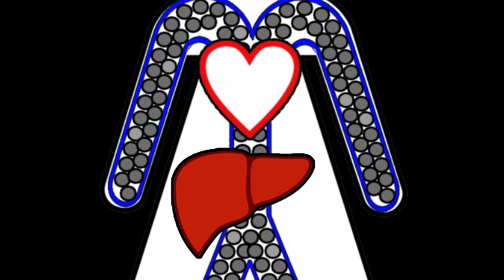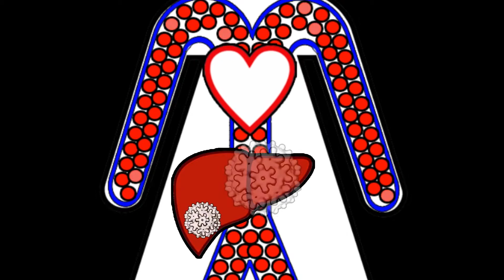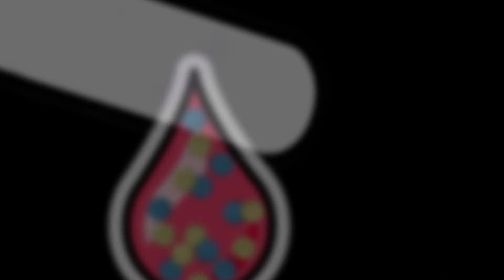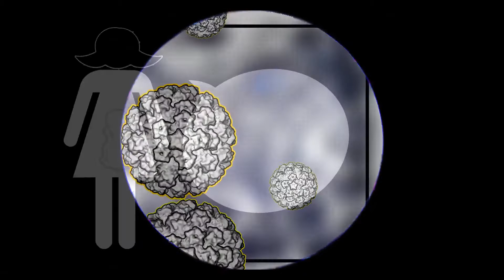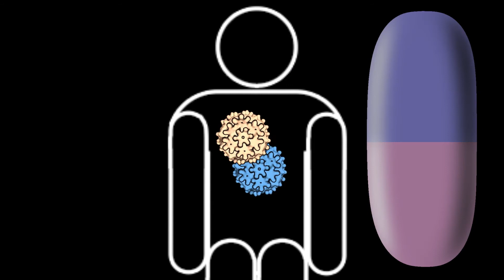Hepatitis B Kinyarwanda